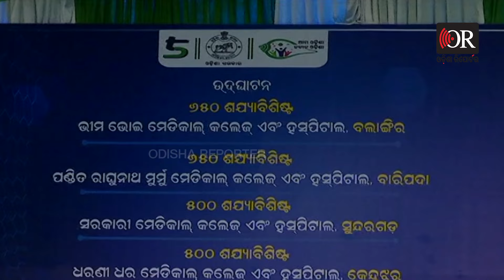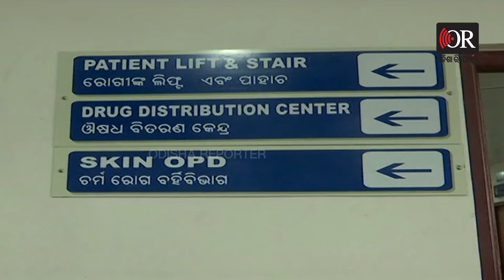ବଡ଼ ଡାକ୍ତରଖାନାରେ ବଡ଼ ଗୁମର କଥା | Odisha Reporter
ବଡ଼ ଡାକ୍ତରଖାନାରେ ବଡ଼ ଗୁମର କଥା ।   Odisha Reporter is one of the best Odia news portal in Odisha. Get all the news updates in Odia.